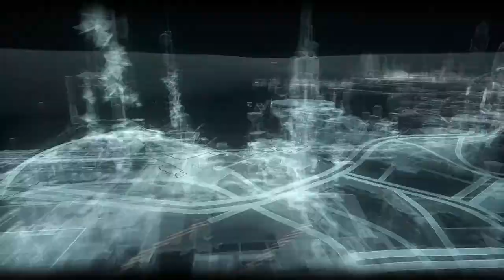BATMAN ARKHAM KNIGHT-Batman Beyond Suit --cel mai cool Batsuit din Arkam Knight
Salut
Va prezint un scurt gameplay cu Batman Beyond ...parerea mea cel mai cool costumas a lu soricarul ala miliardar care salveaza sarantocii din Gotham,,,
ce frumos suna nu,,,